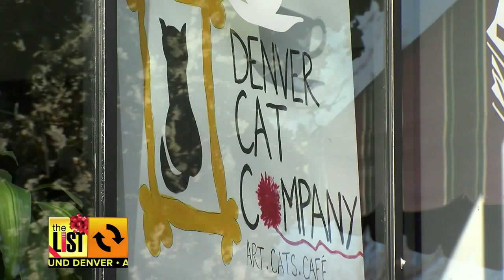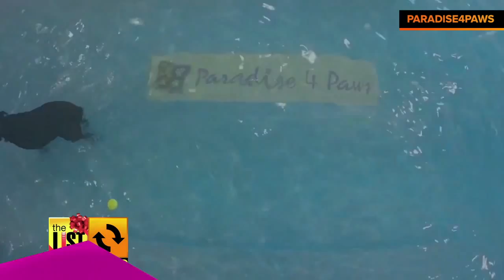DENVER: Cat Cafe Come to Colorado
The List's Ashley Porter takes you inside Denver Cat Company, one of the first cat cafes in the U.S.​